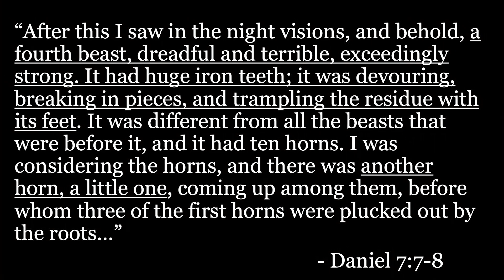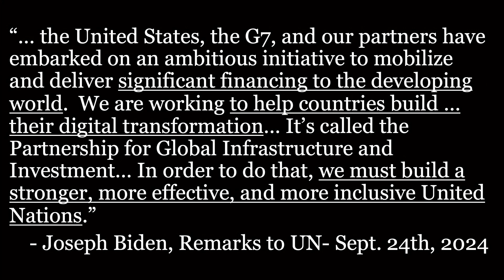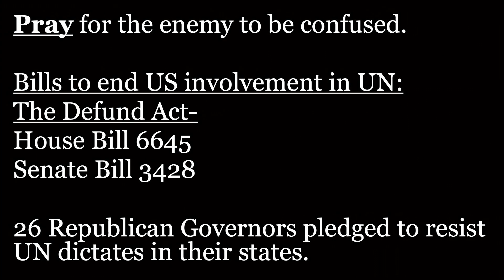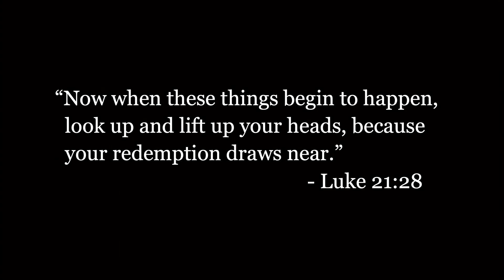10 13 24 TIS Prophecy Update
10 13 24 TIS Prophecy Update